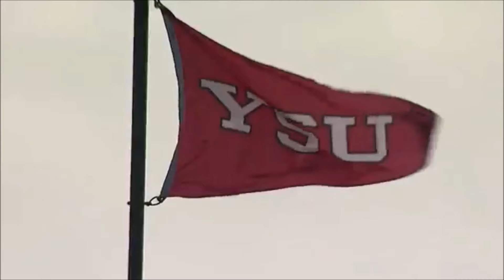Darien "BINK" Townsend Hightlights || Elite Playmaker || Youngstown State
Are you an athlete that whats a highlight tape made for you? Hit me UP !